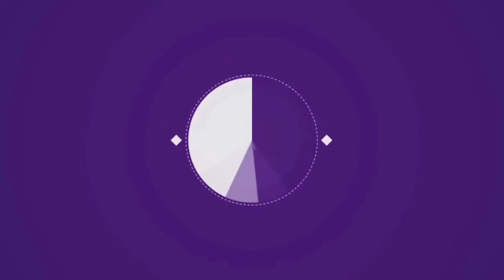Prewedding Son Visai - Ah Linh Hy (ស្រលាញ់អូនណាស់ចង់ប្រកាស់ប្រាប់គេ By Kimhout Cvr)